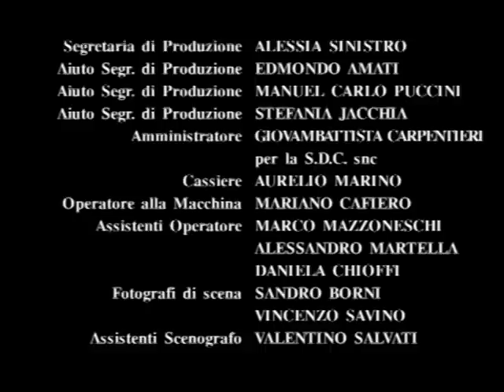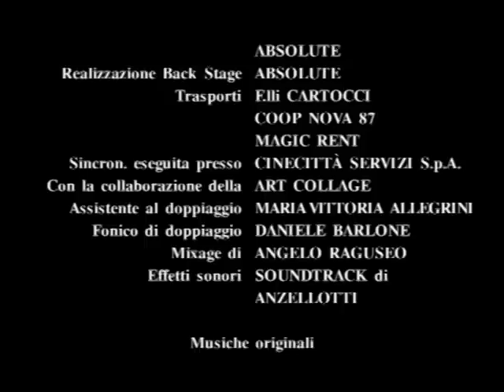S.P.Q.R Ep 9 - Sequestro Di Bonona